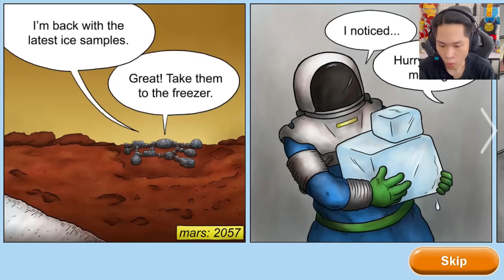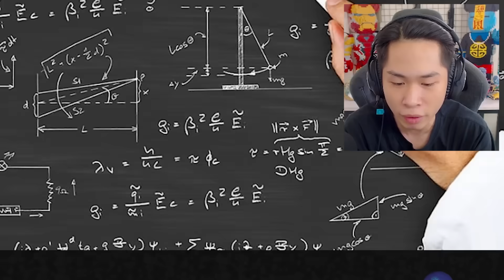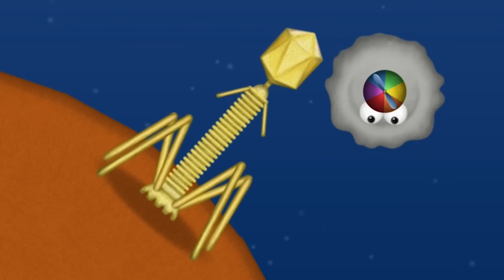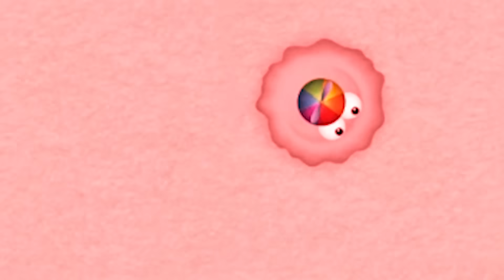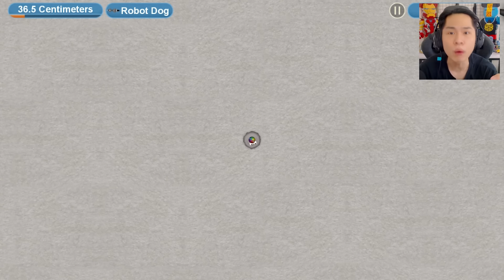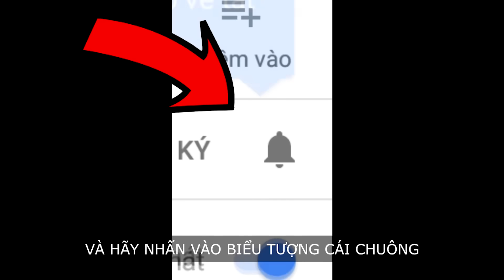SLIME ĐỘT BIẾN ăn cả ĐA VŨ TRỤ ... end ??? (Pobbrose Thánh ăn tạp) | Tasty Planet Forever ✔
Pobbrose chơi game bựa Thánh ăn tạp Tasty Planet Forever